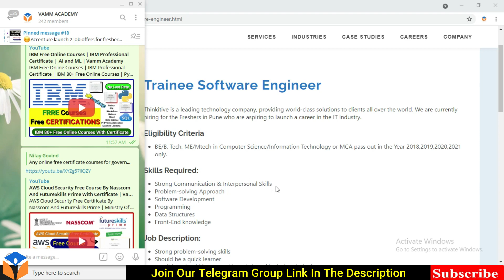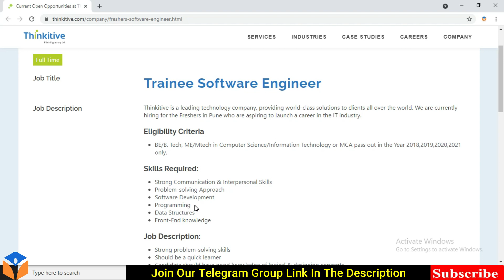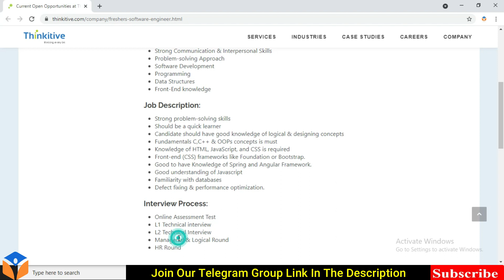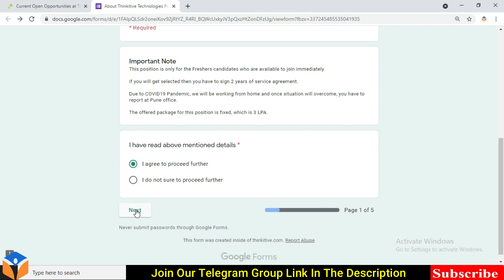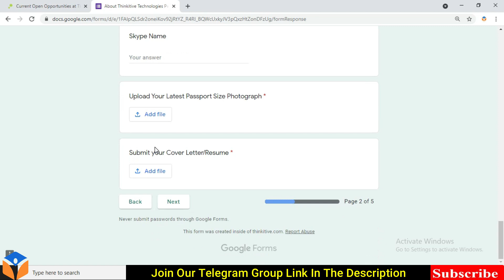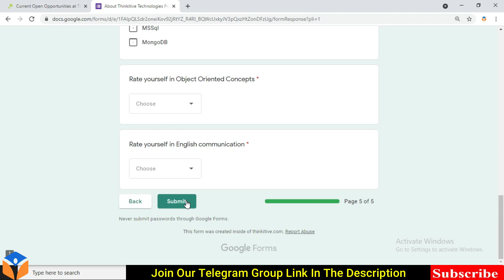Thinkitive Recruitment 2021 | Thinkitive Selection Process | Freshers Hiring 2021 | Vamm Academy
✨ Topics Covered ✨

thinkitive technologies coding questions
thinkitive selection process exam pattern
Software Engineer job
thinkitive freshers hiring 2021
job 2021
job for freshers 2021
Software Development
Programming
Data Structures
Front-End knowledge